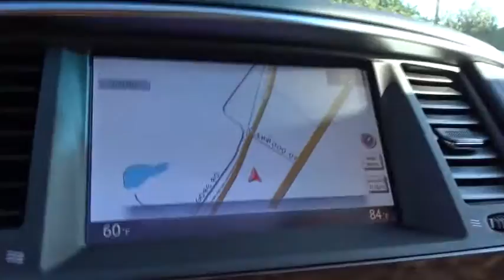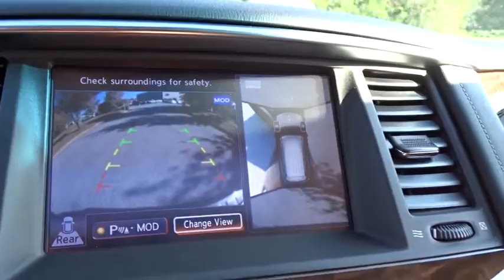2017 Nissan Armada Atlanta, Griffin, McDonough, Fayetteville, Thomaston, GA NI18633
2017 Nissan Armada

Cronic Nissan
2624 N Expressway